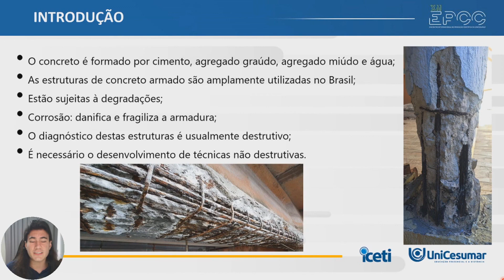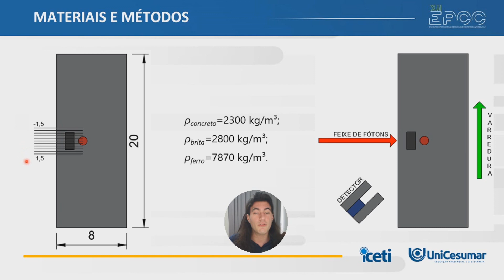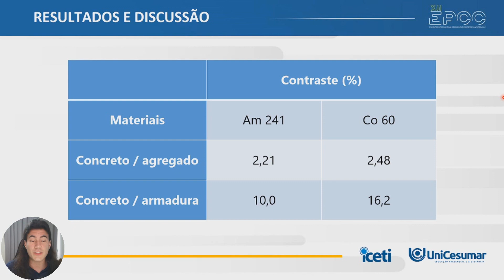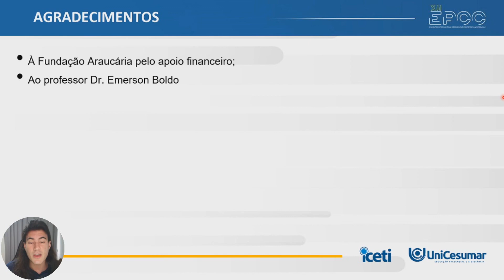XII EPCC 2021 | Alexandre Iori - INFLUÊNCIA DE AGREGADOS NA LOCALIZAÇÃO DE ARMADURAS...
INFLUÊNCIA DE AGREGADOS NA LOCALIZAÇÃO DE ARMADURAS EM CONCRETO ARMADO POR ESPALHAMENTO COMPTON